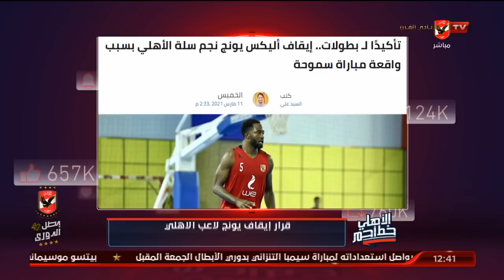رد ناري على الغندور: الأهلي ما بيتجاملش | الأهلي خط أحمر